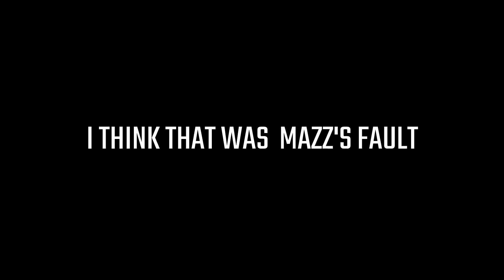The Ultimate Experience | Hunt: Showdown Highlight 1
This game does make me question my sanity every once in a while.